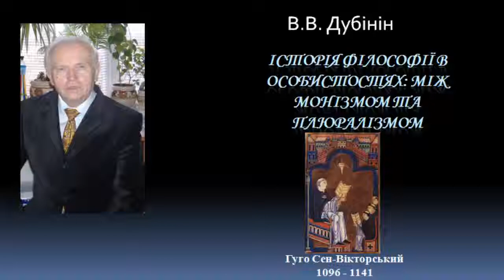История философии Гуго Сен Викторский History of philosophy Hugh of Saint Wiktorski